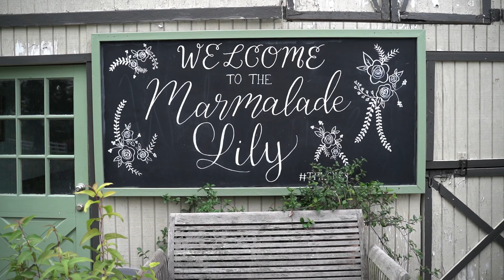Alysia & Jonah Highlight video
On October 14 2023, Alysia and Jonah were married at the Marmalade Lily, in  Loveland, Ohio.